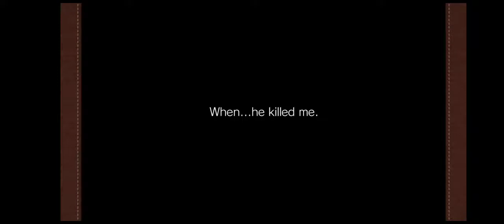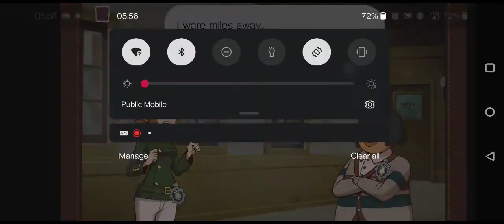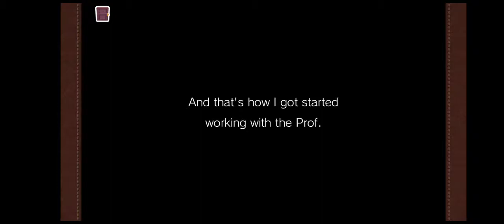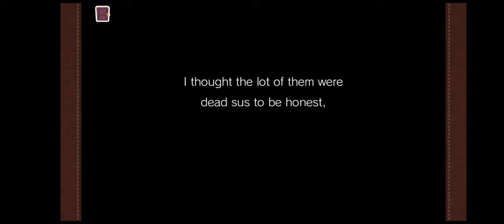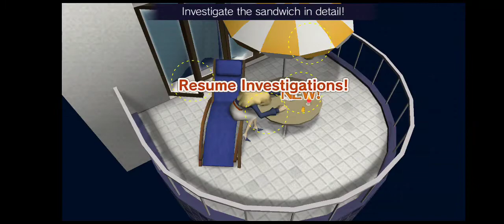layton brothers: mystery room mobile game first case 30 minutes pure gameplay no commentary